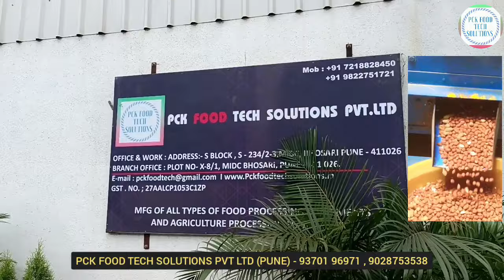या व्यवसाया बद्दल लोकांना काहीच माहिती नाही... "शेंगदाणे निर्मिती आणि विक्री"-किलो मागे 10rs नफा...!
(शेंगदाणे निर्मिती उद्योग) Groundnut Shelling Machine .